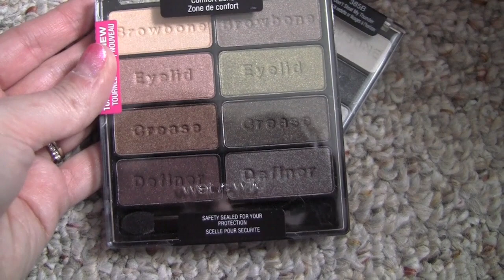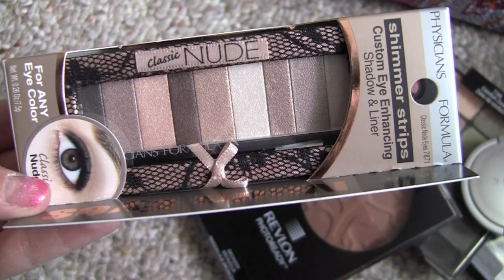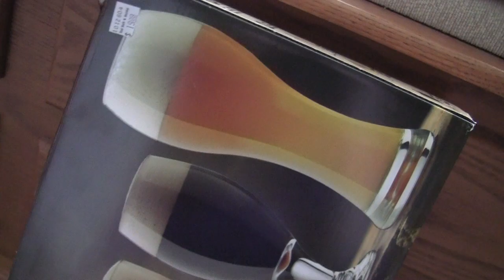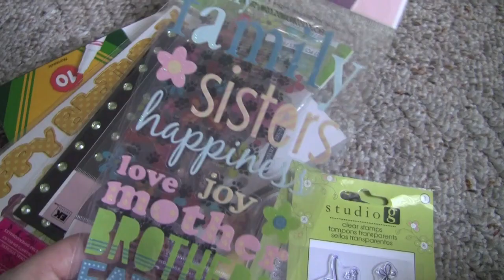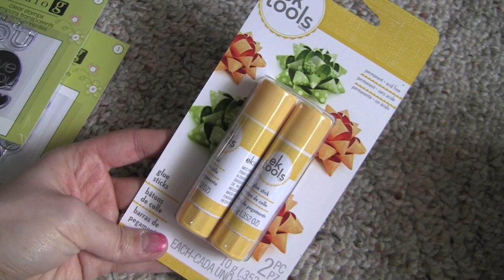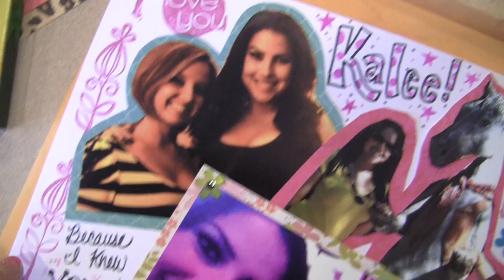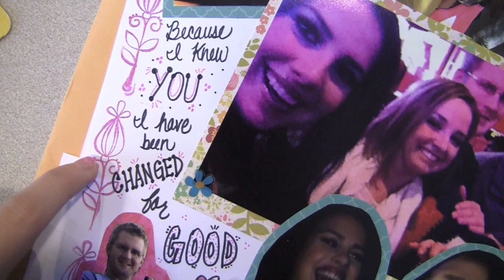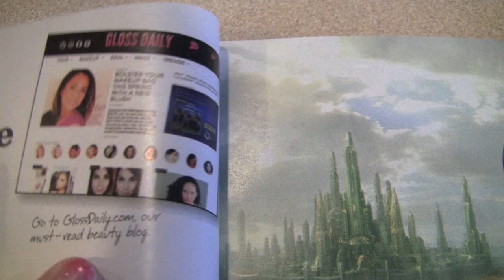Vlog- March 13, 2013: Gift Haul & Gettin' Crafty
More links & info mentioned:
Prim & Proper Boutique

Come see what's new on my blog!